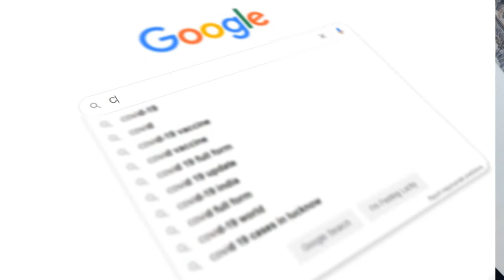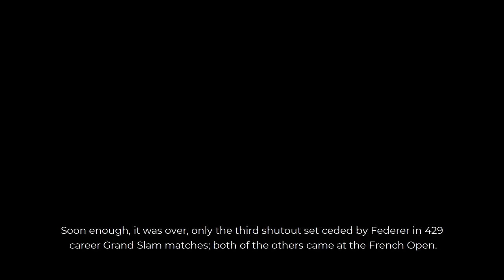Scarlett Johansson Pregnant | Halsey posed with her nipple on display | Roger Federer has been feted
Scarlett Johansson Pregnant And Expecting First Child With Colin Jost

The Black Widow star sparked pregnancy rumors in June after skipping out on several in-person promotional events for the movie that debuts this Friday (July 9).
 “She hasn’t been doing many interviews or events to promote Black Widow which is surprising since it is a huge Marvel/Disney release and she is both the star and an executive producer,” the source explained.
Instead, the 36-year-old actress has been conducting appearances via Zoom, like on The Tonight Show with Jimmy Fallon on June 21 and only shot from the shoulders up.
Per the media outlet, she was also absent from a Black Widow screening in the Hamptons this past Friday — attended by her co-star David Harbour and followed by a party at Mariska Hargitay’s home — even though she and Jost own a home in Montauk, where they’re frequently seen.
The new addition to the family will be Johansson’s second child; she has a 6-year-old daughter Rose with ex-husband Romain Dauriac. Johansson and the Saturday Night Live star tied the knot in October 2020 after three years of dating. This will be Jost’s first child.

Halsey posed with her nipple on display, for her upcoming album's cover in a bid to help stop the, "social stigma around bodies and breastfeeding".

The 26-year-old singer, who is heavily pregnant with her first child with partner Alev Aydin,
shared the photo of her sitting on a throne holding a baby, with her breast on display as announced details of her new LP,
'If I Can’t Have Love, I Want Power',
a concept record about, "the horrors and joys of pregnancy and childbirth", which sparked speculation that she may have already given birth.

She added: "My body has belonged to the world in many different ways the past few years,
and this image is my means of reclaiming my autonomy, and establishing my pride and strength as a life force for my human being.
"My pregnancy was 100% planned, and I tried very hard for this bb. But I would be just as happy even if it were another way.

Eight-time Wimbledon champion Roger Federer, has been beaten in straight sets by 14th-seeded Hubert Hurkacz, in the quarterfinals at the All England Club

Roger Federer has been feted by plenty of ovations at Wimbledon's Centre Court. None quite like this one, though. This was not a celebration and didn't come at the end of the match.

Instead, it delayed the beginning of what turned out to be the last game of his quarterfinal loss, and felt more like a “thank you” or  just in case , a “goodbye.”
 And Federer acknowledged afterward he isn't sure whether he'll be back.
The eight-time champion at the All England Club bowed out, 6-3, 7-6 (4), 6-0 against 14th-seeded Hubert Hurkacz of Poland on Wednesday,
a surprisingly lopsided finish to Federer’s 22nd appearance in the tournament.
Asked whether it also might have been his last appearance here, he replied: “I don’t know. I really don’t know. I’ve got to regroup.”
As for whether retirement is an immediate possibility, he offered this: “No, I hope not. ... The goal is to play, of course.”
That likely was on thousands of minds in the stadium, when Federer stepped to the baseline to serve while trailing 5-0 in the third set:
He waited while fans in the full-to-capacity stands applauded and cheered, some rising to their feet.
Soon enough, it was over, only the third shutout set ceded by Federer in 429 career Grand Slam matches; both of the others came at the French Open.